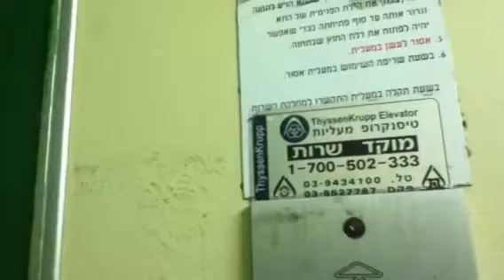Terrible Old Maoz traction elevator in Nahum nir street in bat yam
All of this building is in an awful condition..
this elevator is awful ! it has a TERRIBLE MOTOR,TERRIBLE CAB AND RUMBLES,Well Thanks Kruppy for the maintain